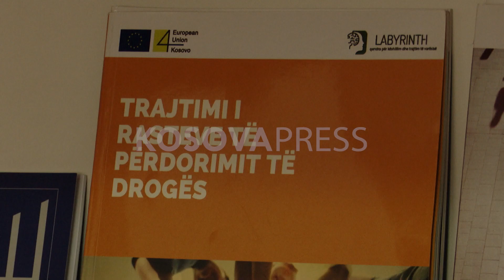10 raste të reja me HIV në Kosovë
Numri i të prekurve me HIV të regjistruar në Klinikën Infektive që nga janari e deri tash është 10 raste të reja, por ka informata që ka edhe raste të tjera të reja që pritet të vijnë. Kështu bën të ditur shefi i repartit të HIV-it, në Klinikën Infektive të Qendrës Klinike Universitare të Kosovës (QKUK), Murat Mehmeti, derisa thotë se ky numër pritet që të rritet në vazhdimësi.